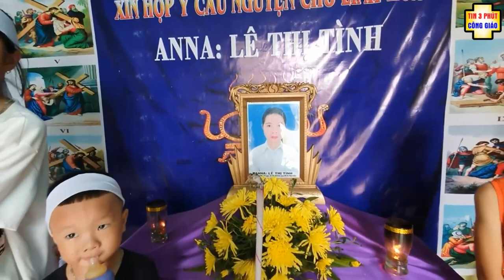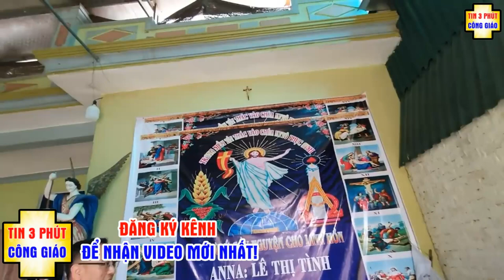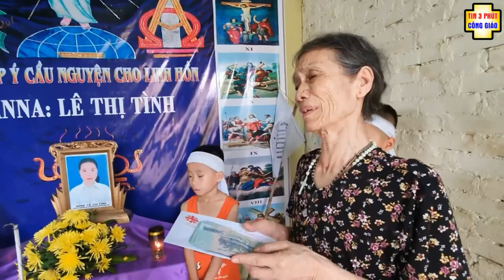❤️Xin Cầu Nguyện 5 CHỊ EM MỒ CÔI MẸ KHI CÒN QUÁ NHỎ - Nẻo Đường Yêu Thương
❤️Xin Cầu Nguyện 5 CHỊ EM MỒ CÔI MẸ KHI CÒN QUÁ NHỎ - TIN 3 PHÚT CÔNG GIÁO
Nguồn video: Cha Paul Nguyễn Văn Thường
Chúng con chỉ muốn lan tỏa công việc cha làm thôi - Kênh PHI LỢI NHUẬN!
NẾU QUÝ VỊ XA GẦN, VÌ LÒNG MẾN CHÚA YÊU NGƯỜI, MUỐN CHIA SẺ MỘT CHÚT GÌ ĐÓ CHO MỌI NGƯỜI KHÓ KHĂN, XIN GỬI VỀ:
CARITAS THANH HÓA
Địa chỉ: 50 Nguyễn Trường Tộ – Phường Trường Thi – TP. Thanh Hóa
Cha Giám Đốc: Phaolô Nguyễn Văn Thường
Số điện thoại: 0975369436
Nữ Tu Teresa Phạm Thị Hường
Nhân Viên Văn Phòng
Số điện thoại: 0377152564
Nữ Tu Trần Thị Nhiệm
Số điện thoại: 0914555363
TIN 3 PHÚT CÔNG GIÁO - Nơi chia sẻ muôn vàn câu chuyện trong đời sống đức tin Công Giáo - Ơn Gọi - Giáo Lý - Tin Tức Giáo Hội
💖 💖 Đừng quên bấm LIKE video,  ĐĂNG KÝ kênh 📣 và QUẢ CHUÔNG 🔔 để nhận video mới nhất từ kênh TIN 3 PHÚT CÔNG GIÁO, để ủng hộ Kênh và cũng là động lực để chúng tôi làm nhiều video hay hơn để phục vụ mọi người.
💖 Video có sử dụng một số hình ảnh - âm thanh không hoàn toàn thuộc bản quyền của chúng tôi
Nếu việc sử dụng hình ảnh gây phiền nhiễu cho đơn vị chủ quản xin hãy bình luận bên dưới video, chúng con sẽ xóa video ngay!